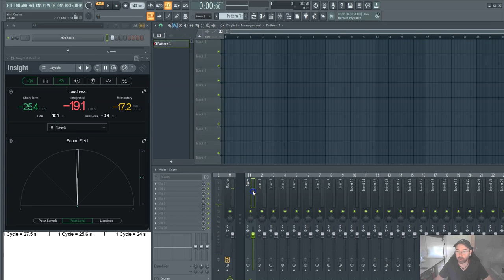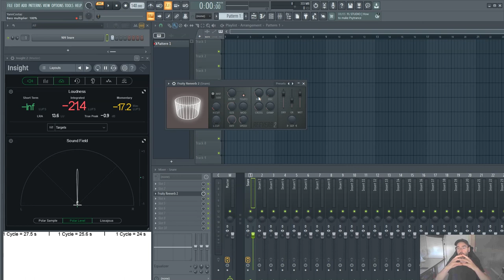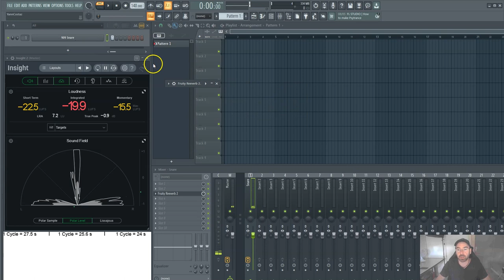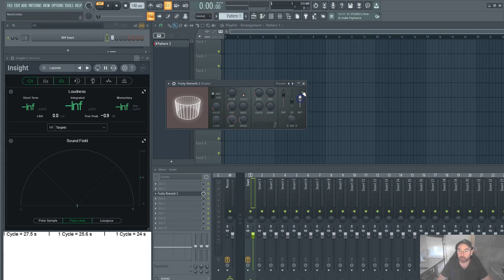4 RÉGLAGES DE BASE D’UNE RÉVERB BIEN GÉRÉE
↓ ↓ ↓ ↓ PLUS D'INFOS CI-DESSOUS : ↓ ↓ ↓ ↓

Voici les 4 éléments sur lesquels te focaliser pour régler tes réverb correctement...

Yann